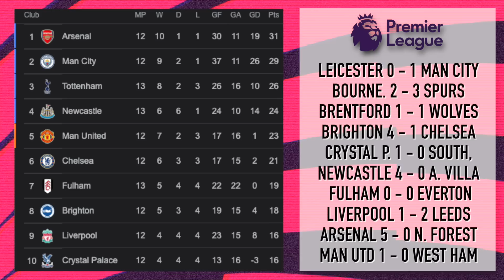NAPOLI are UNTOUCHABLE & Chelsea SMASHED by Brighton! | WKND Recap #11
Graham Potter returns to his old club and got a very sour reception, as Brighton put four past Chelsea in a 4 - 1 victory - the first loss for Potter since taking over at Chelsea. Elsewhere, Liverpool suffered once again at the hands of Leeds this time, while Arsenal thrived by smashing Nottingham Forest. In Italy, Napoli are still untouchable and extend their lead at the top of Serie A to five points!

Intro: 00:00
Premier League: 00:36
La Liga: 06:01
Bundesliga: 09:44
Serie A: 13:25
Outro: 17:16